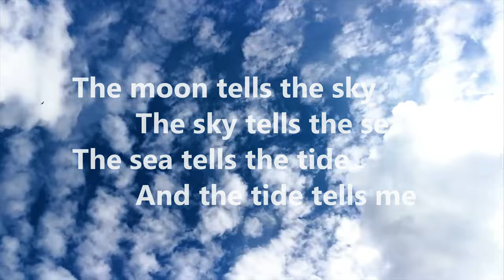Awesome Nature's 4k video + inspiring motivational quotes